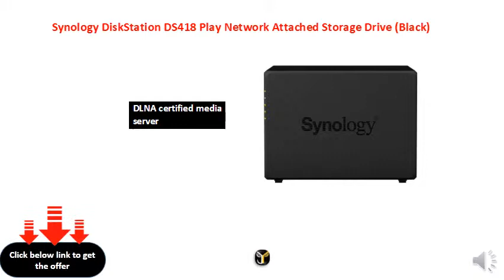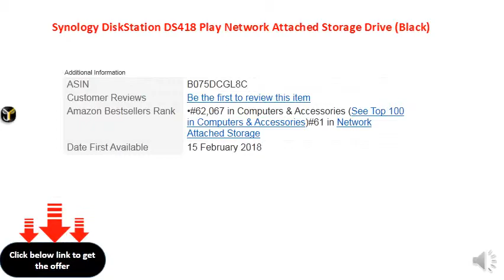Synology DiskStation DS418 Play Network Attached Storage Drive (Black)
4K ultra HD video transcoding
DLNA certified media server
Enjoy multimedia library
Stream content to your TV